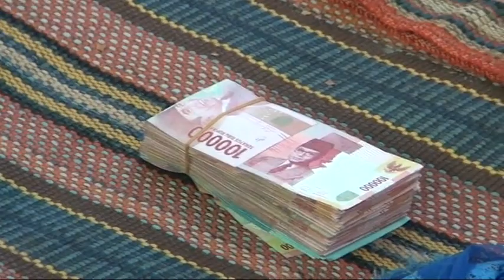Orambak _ Live Sri Budoyo Feat Dewantara Mata Intan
Judul                : Orambak
Kerawitan        : Sri Budoyo
Keluarga Besar : Bpk. Kaprawi
Group               : Taman Mutiara Indah
Video Shoting : Dewantara Mata Intan Palasa Talango  [ Audio Dan Gambar Dijamin Mantap ]

Yang REUPLOAD Ulang video Ini adalah pembajak, ini video asli punya kami Dewantara Mata Intan Talango
kami lengkap dg Ijin ResminYa, terimakasih

Hallo guys!
Jika kalian suka dengan video ini klik like.
Jika kalian punya kritik, saran, challenge atau yang lainnya bisa comment di bawah.
Jika kalian ingin berbagi dengan teman-teman kalian bisa klik share.

Video Ini Di Tayangkan atas persetujuan Dewantara Record

Mohon Perhatianya Jangan Memindahkan dan mengedit ulang isi dr Video ini Ke Channel lain.. Atas Kerjasamanya Saya Ucapkan Banyak Banyak Terimakasih